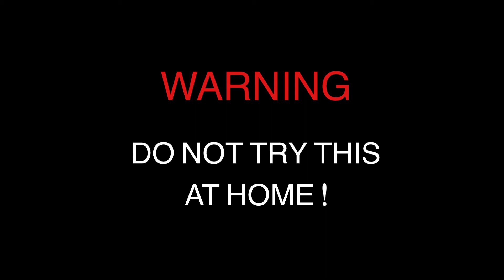Hydraulic Press Vs Toilet paper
The hydraulic press turning toilet paper back to a solid state